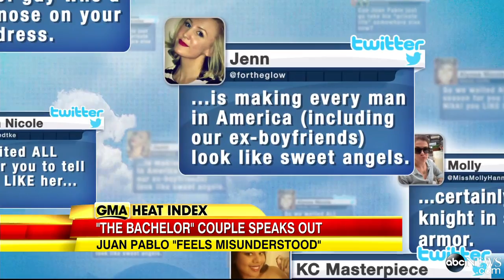Juan Pablo Says He's Not the Character of 'The Bachelor'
After a surprise end to the season, "The Bachelor" speaks out to People magazine.